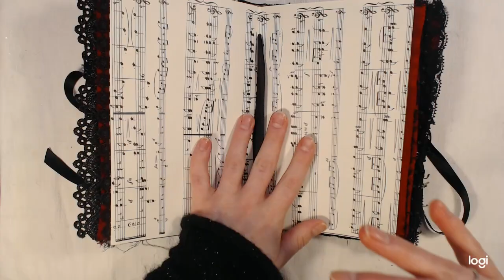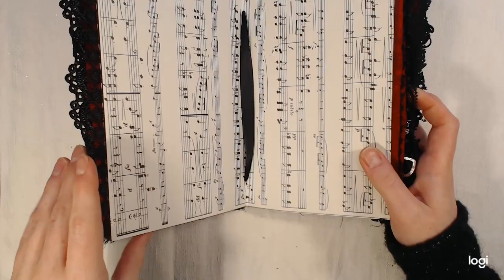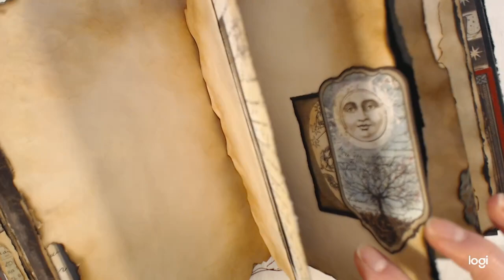Gothic Ribbon bound Junk Journal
A gothic journal bound with ribbon. The pages has loads and loads of pretty laces. I cant wait to journal in this one :D